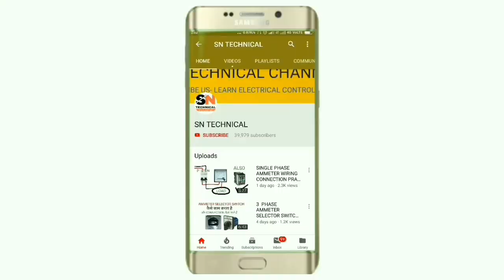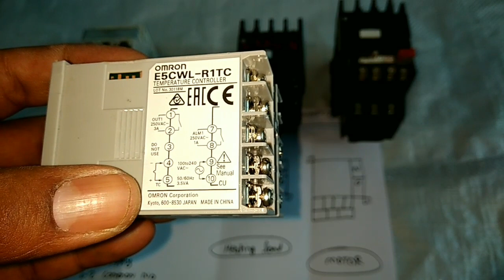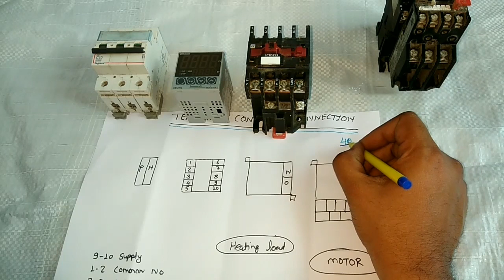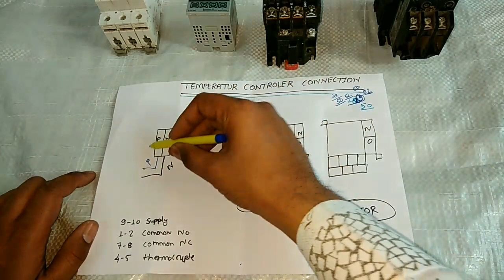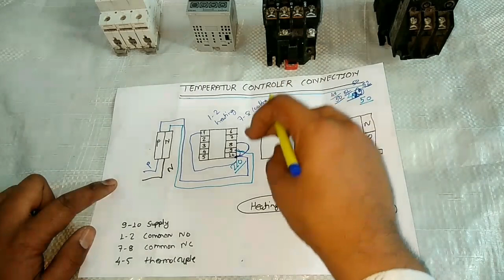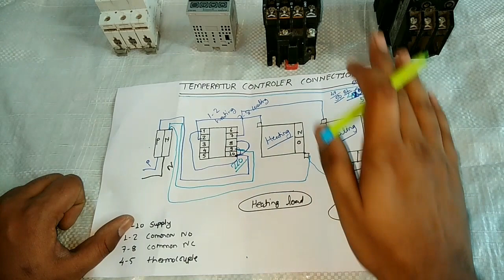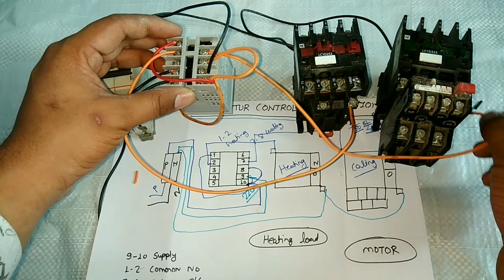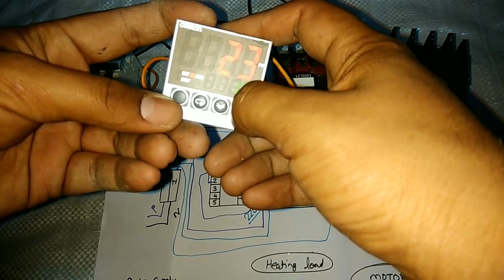How to control temperature using temperature controller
In this video we explain temperature controller connection to control heating and cooling in industry,
Useually for heating we use heater and for cooling we use blower motor to cool temperature

In this video we use omron temperature control to control heating and cooling

And for temperature sense we require thermocouple to sense actual temperature so we can use J type thermocouple

In this video we explain really simple control wiring of temperature controller to maintain temperature
For more information about this topic just watch and learn